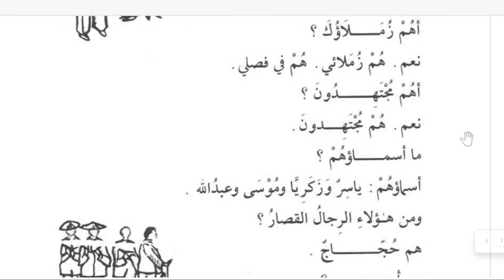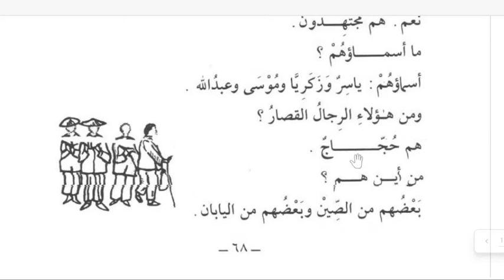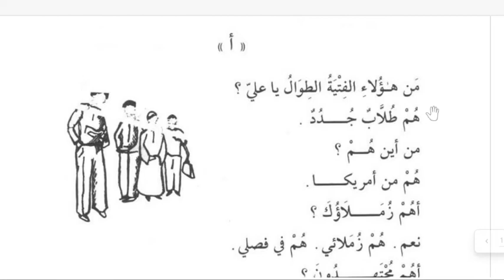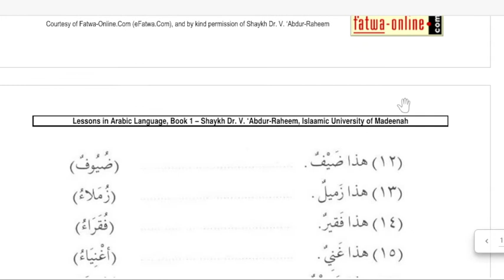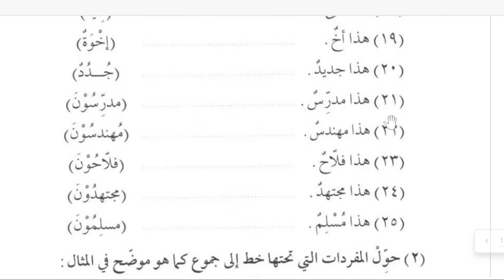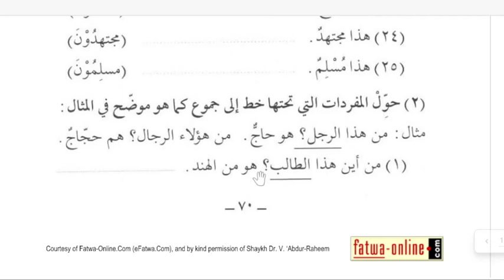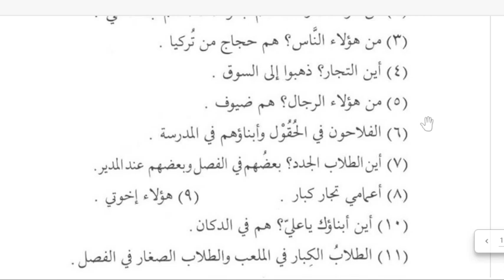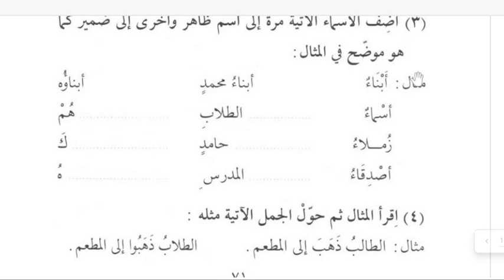தரம்-4, பாடம்- அரபுமொழி, அமர்வு-5